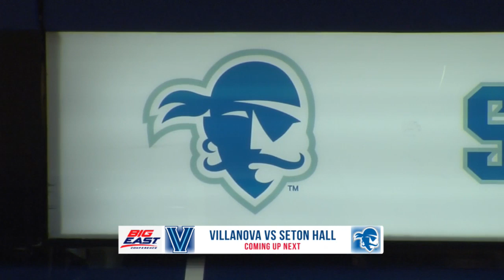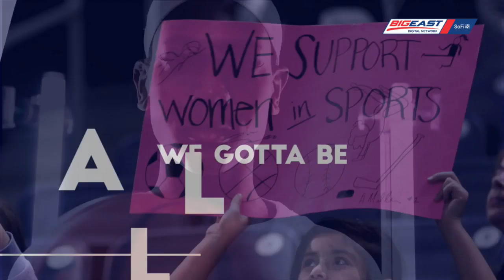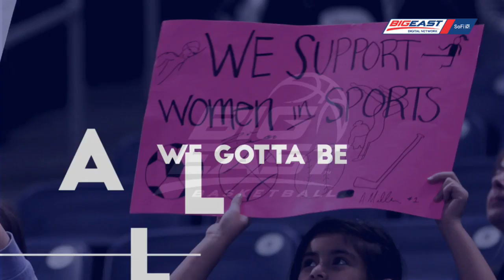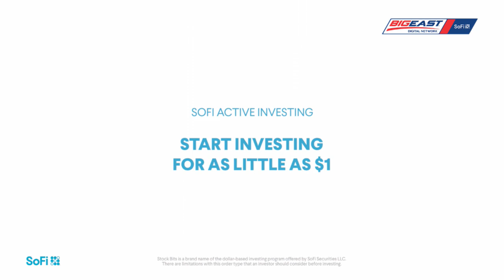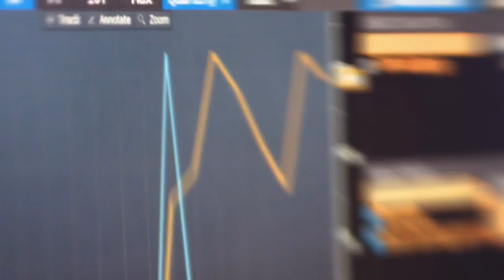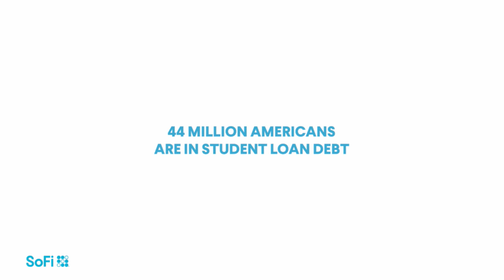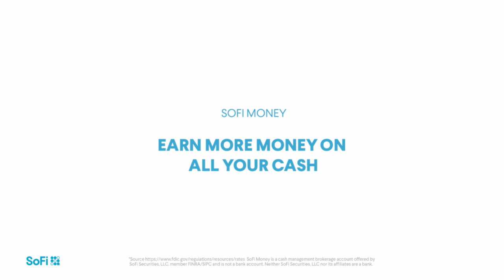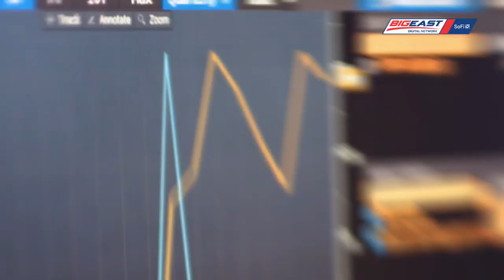Villanova at Seton Hall - Women's Basketball